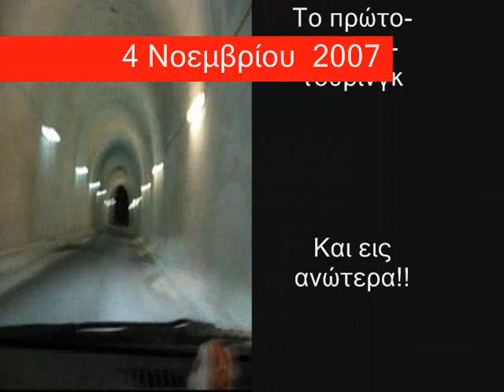Εκδρομή στο Παρανέστι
Μέλη του Opel-Club.Gr και όχι μόνο, πήγαμε εκδρομή στο Παρανέστι.